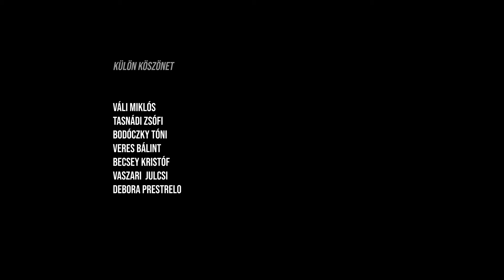Kolibri x Sophie M - Elkaptál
MUSIC VIDEO MADE FOR ' ELKAPTÁL '

Rendezte: Sallói Anna (@nana.productions)

Operatőr: Csíkszentmihályi Ajnácska

Látványterv: Ficsor Enikő

Zene: Bognár Bandi x Sophie M

Szereplők:

Trombitás Tamás
Battai Detre István
Sallói Gabriella
Sallói Attila
Petrecz Orsolya
Sallói Anna

Külön köszönet:

Váli Miklós
Tasnádi Zsófi
Bodóczky Tóni
Veres Bálint
Becsey Kristóf
Vaszari Julcsi
Debora Prestrelo

MOME OPEN